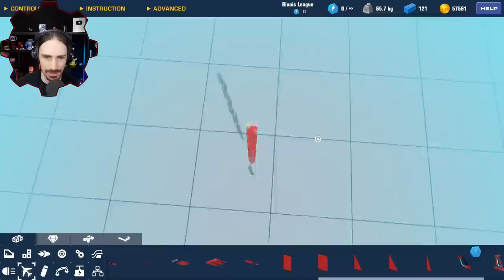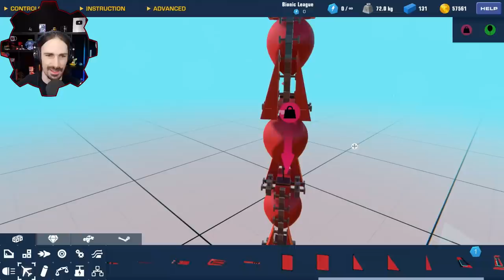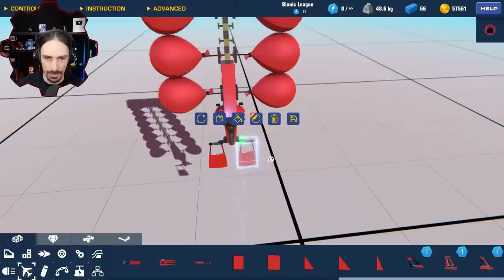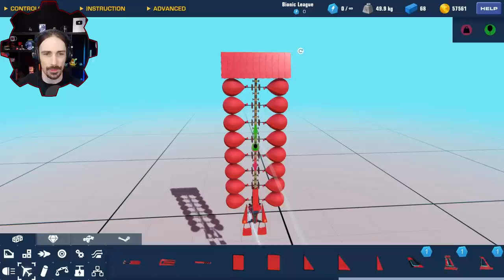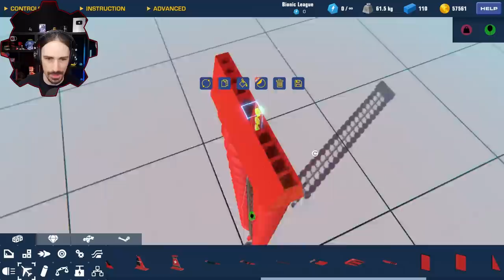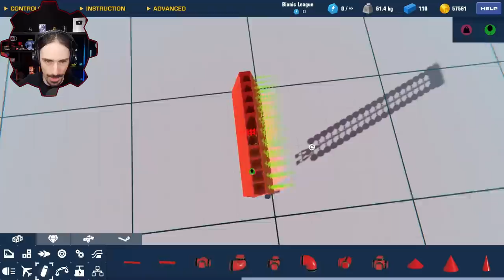Can PARTY BALLOONS Break The Sound Barrier? [Trailmakers]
Welcome to another episode of Trailmakers! Today I am trying to break the sound barrier using only party balloons!  I did it with the much more powerful inflatable balloons, but these ones are not only weaker but much more difficult to build around.  Will it work?